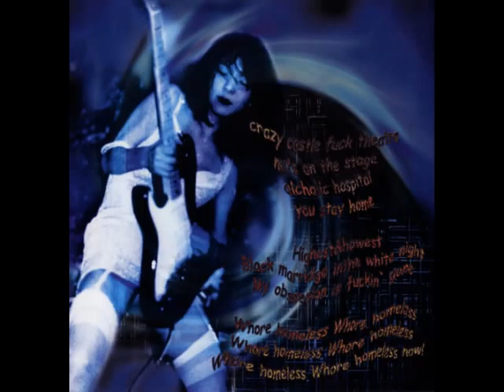HOME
Nao Saejima 「HOME / The World is wanting her」
Vocal : Nao Saejima
Guitar : Takeshi Sumida (Loopus)
Guitar : Ritsu Saito (Loopus)
Bass : Katsutoshi Sanger (Loopus)
Drums : Takeshi Horie (Loopus)
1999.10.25